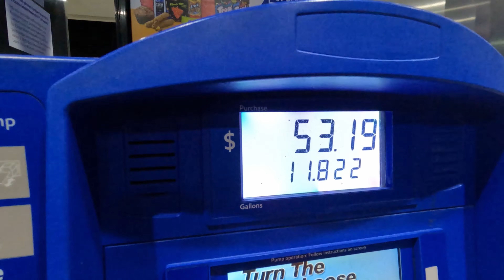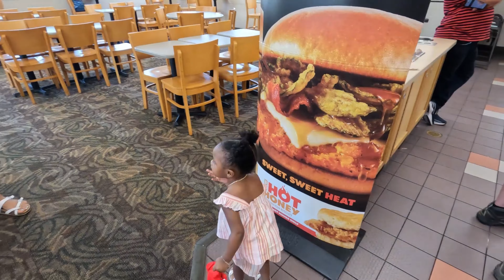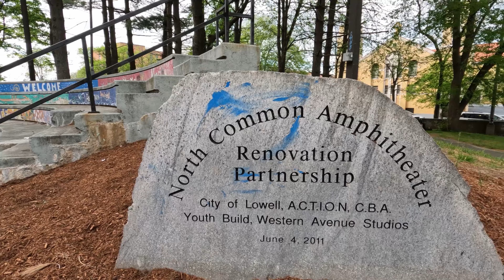Surprise Trip To Boston Massachusetts 🛩!! Must Watch !!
Me and the Family Took a Quick Flight to Boston Massachusetts not only to Surprise Kiana Little Sister Jada but Also for a Family Emergency.

Audio : GoPro Media Mod & DJI Wireless Mic

Music: Provided by Story blocks . All licenses have been approved for use